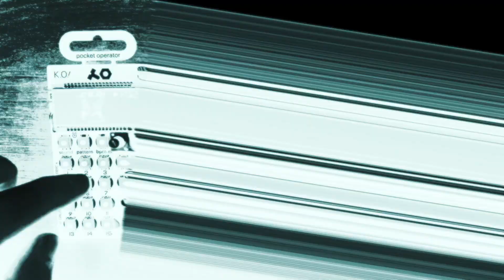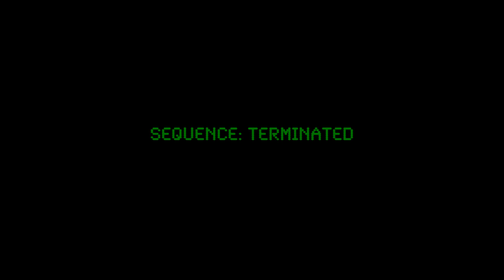POKO Jam #12 // Liam O'Dell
The 4th installment of the Pocket Operator jam series is here!  Only took me a year and a half...